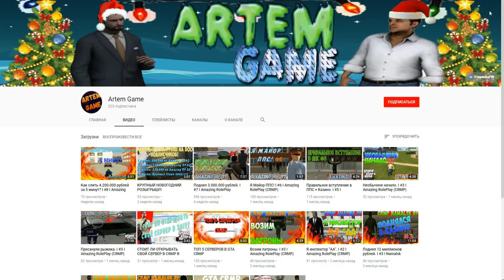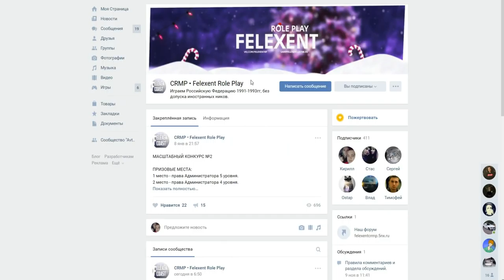🔥CRMP Amazing RolePlay - НОВАЯ ВРЕМЕННАЯ ЖИЗНЬ В ОБЛАСТИ!#740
➨Мой ник - Kirill_Krasava
➨Мой номер:472372